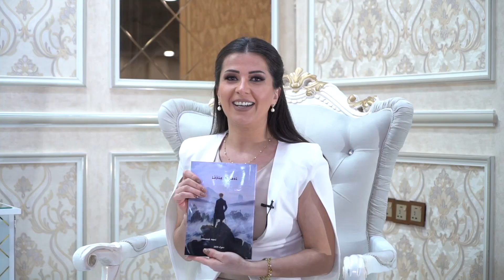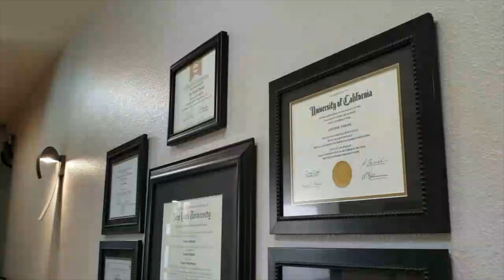ANB Presents Special Interview with Yousip AudeshoHosted by Doomara Youel